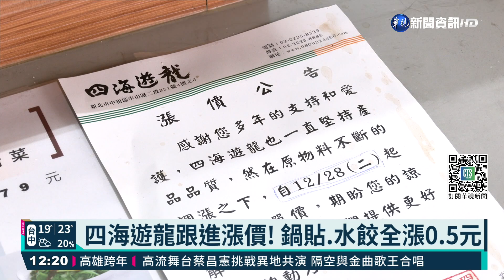四海遊龍跟進漲價! 鍋貼.水餃全漲0.5元｜華視新聞 20211228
又有餐飲店漲價了，受到原物料價格上揚影響，繼知名連鎖鍋貼四海遊龍今(28)日開始也要漲了，每例鍋貼、水餃調漲0.5元，湯品類調漲5元，飲品、部分小菜調漲5元，就連銅板美食也撐不住，新北板橋知名的油庫口麵線，各麵線品項、香腸漲5元，等於一份麵線加香腸套餐就漲了10元。